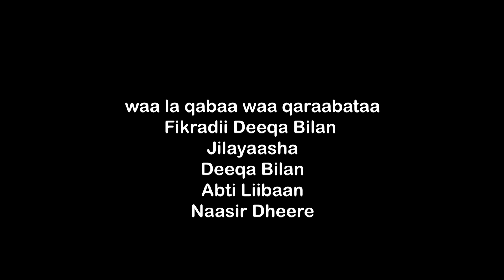Ruwaayadii Waa laqabaa waa qaraabataa Part 2